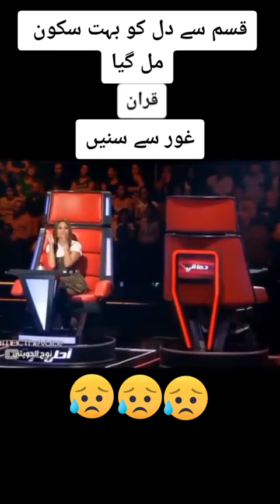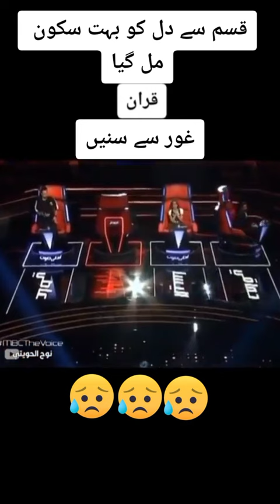Quran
gaming harry,
 gaming with jen,
gaming room,
 gaming phone,
gaming,
gaming music,
gaming setup,
gaming beaver,
gamingmermaid,
gaming laptop,
gaming pc,
 gaming with kev horror games,
gaming with kev,
 gaming with kev happy wheels,
gaming with kev scary elevator,
gaming with kev scary stories,
gaming with kev old videos,
gaming with kev story,
gaming with kev jailbreak,
gaming with kev simulator,
 gaming with kev roblox,
gaming with kev gta 5,
gaming with kev tycoon,
gaming with kev scary games,
gaming with kev,
gaming with kev and jones got game,
gaming harry,
gaming room,
 gaming phone,
gaming pc,
gaming with kev,
gaming, gaming music,
gaming setup, gaming beaver,
gamingmermaid,
gaming laptop,
call of duty modern warfare 3 campaign gameplay,
call of duty modern warfare 3 2023,
call of duty modern warfare 3 review,
call of duty modern warfare 3 warzone,
call of duty modern warfare 3 zombies gameplay, call of duty modern warfare 3 multiplayer,
call of duty modern warfare 3, call of duty
game theory,
game theorists,
christmas games,
christmas party games,
christmas puzzle game,
gt matpat,
matpat meta theory,
christmas games for family,
for you page,
christmas picture puzzle game,
meta theories,
youtube update,
matpat youtube,
christmas spot the difference game,
christmas party games for families,
youtube updates,
matpat,
youtube home page,
christmas puzzles,
matpat youtube advice,
matpat gt,
youtube ui
@games GAMING VIDEO
PLAYING GAMING
PUBG GAMING